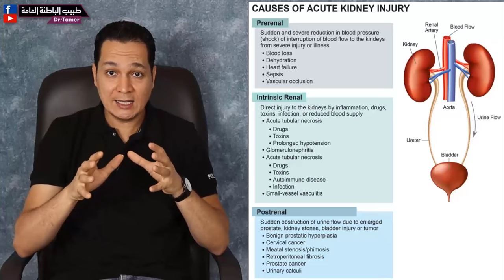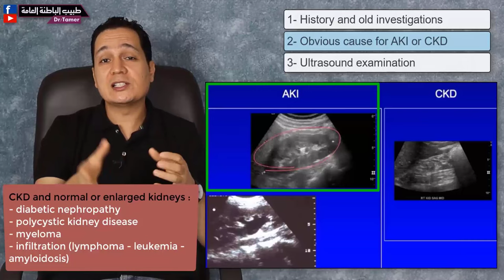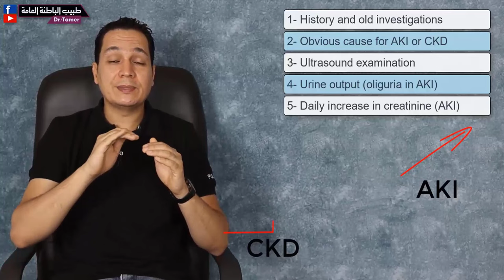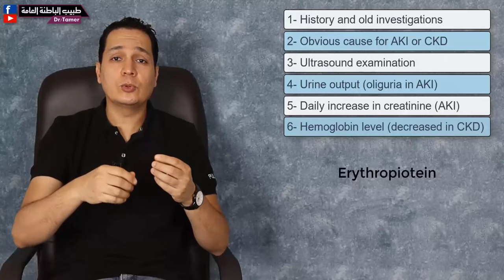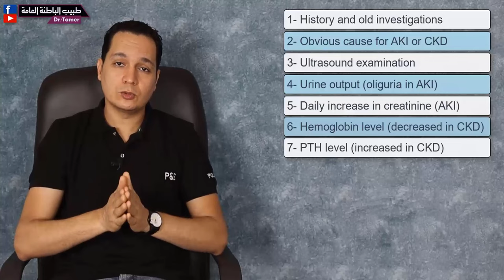AKI vs CKD / كيف تفرق بين فشل الكلى الحاد والمزمن اذا وجدت وظائف الكلى مرتفعة